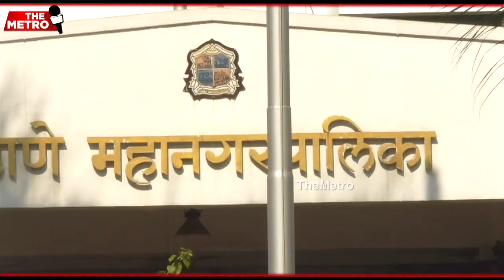Shiv Sena ruled Thane Municipal Corporation fails to provide safety gear for nullah cleaning workers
Shiv Sena led Thane Municipal Corporation has failed miserably to provide any safety gears for workers cleaning nullahs and sewers before monsoon hits the city.

1. A video has gone viral where workers in Thane are waist deep in sludge  cleaning nullahs without any safety gear like masks or gloves.

2. The corporators too have failed to take up this issue.